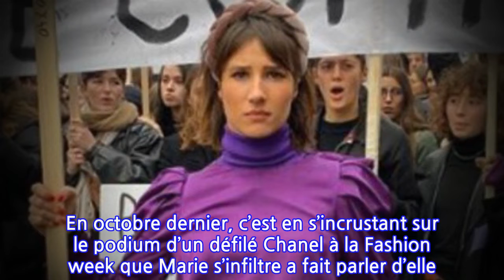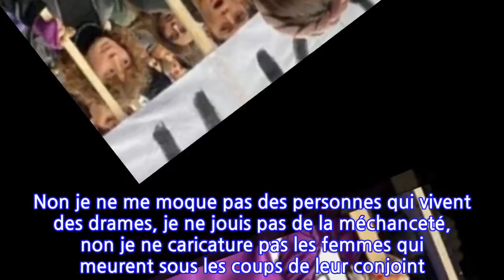Marie s’inflitre s’explique après le fiasco de son apparition à la marche contre...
Marie s’inflitre s’explique après le fiasco de son apparition à la marche contre les...